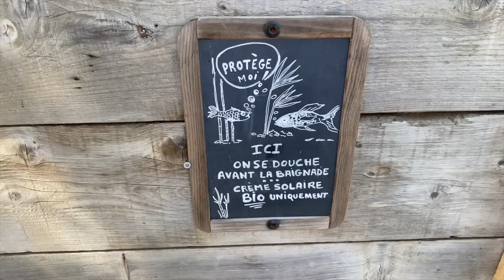TOUR DE FRANCE 🍋 + réflexions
Hello ! je pars aux quatre coins de la France pour vous montrer que partir pas super loin c'est super cool 🧡 on dirait pas une tata sur la miniature?

00:00 à l’océan
01:18 direction le sud !
02:15 la bergerie des rêves
03:05 réflexions sur les vacances
08:55 l’alsace !!
11:29 ressources pour des vacances conscientes

MES ADRESSES
🗺 Ma carte des meilleures adresses food, culture etc.
MUSIQUE
🎧 La playlist des vlogs sur Spotify :